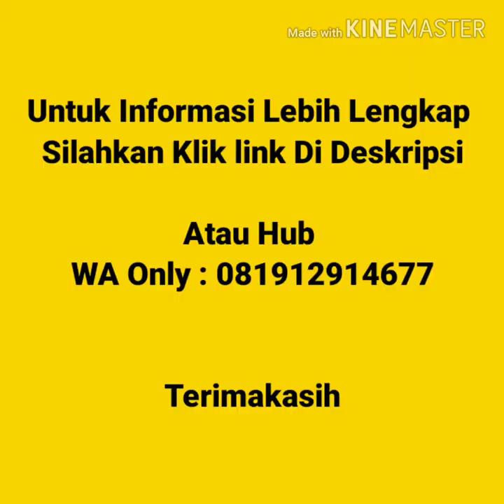Jual Kaos Polos di Johar Baru Jakarta | WA 081912914677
Jual Kaos Polos Murah Di johar Baru jakarta  Kaos polos lengan pendek, kaos polos lengan panjang, vneck lengan pendek, vneck lengan panjang, wangki polo  shirt